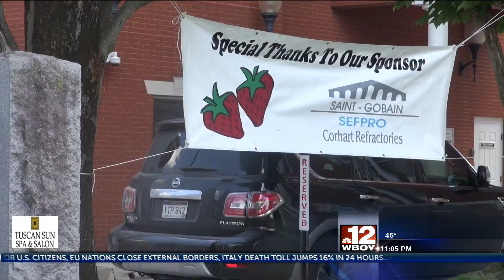West Virginia Strawberry Festival canceled until 2021